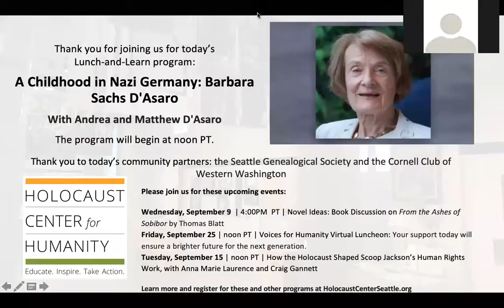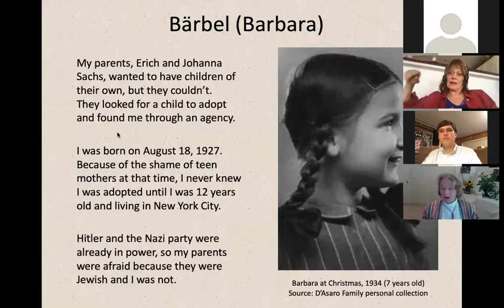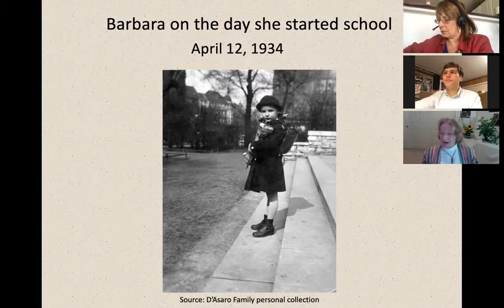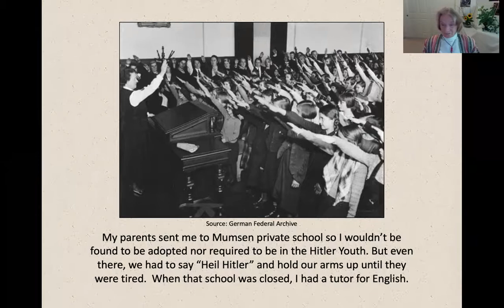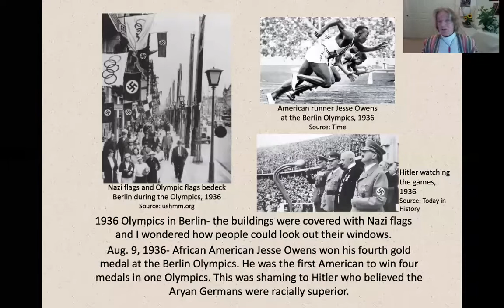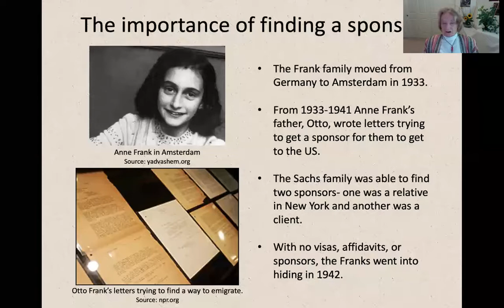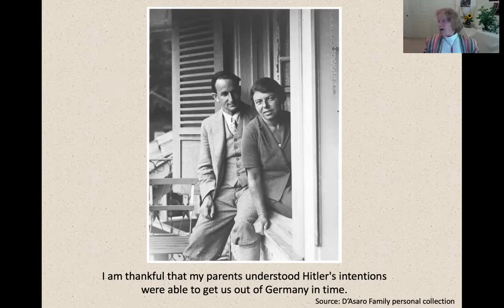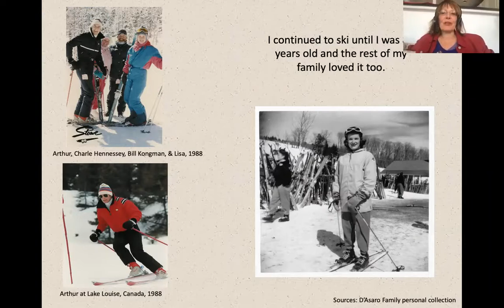A Childhood in Nazi Germany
Barbara Sachs D'Asaro was born Bärbel Sachs near Rostock, Germany on August 18, 1927. She was adopted by a Jewish couple, Erich and Johanna Sachs, who lived in Berlin. Barbara’s parents bribed officials to destroy documents about her adoption, which noted that a non-Jewish child had been adopted into a Jewish family. Along with Barbara, today’s presentation will feature her daughter Andrea and grandson Matthew for a multigenerational look at their family history -- kept secret for many years. Barbara and Andrea are part of the Holocaust Center's Speakers Bureau.

Thank you to our community partners: the Seattle Genealogical Society, and the Cornell Club of Western Washington.